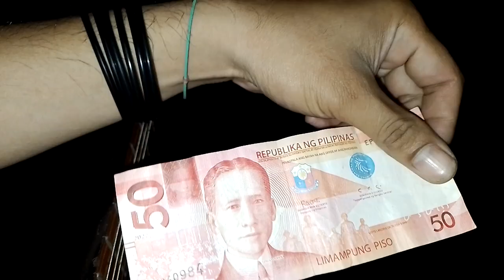unang bahy ang bait ng may ari ng bahay godbless sa inyo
unang bahay kinantahan namin